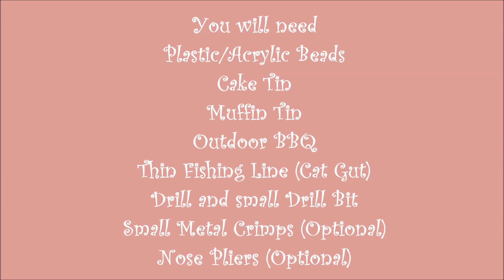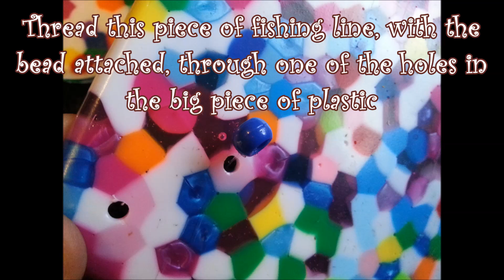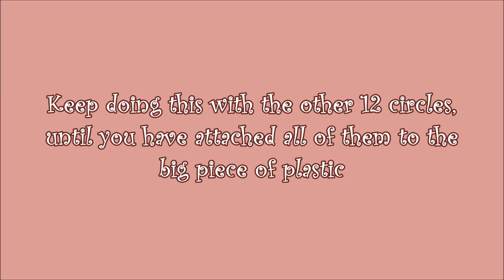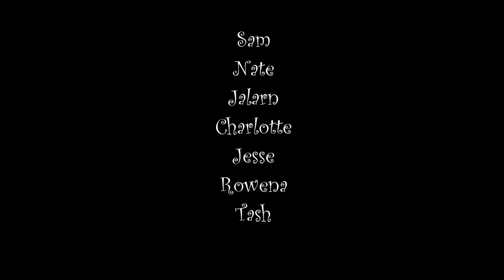Mosaic Mobiles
Description